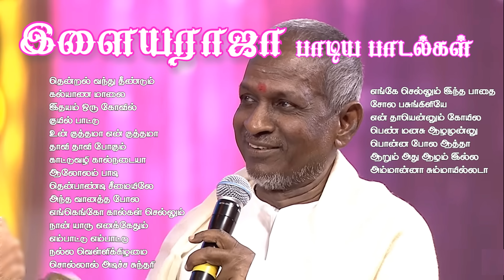Ilayaraja solo songs | Voice Of Ilayaraja | இளையராஜா பாடிய பாடல்கள் | Ilayaraja sad songs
Random collection of Ilayaraja solo songs | Ilayaraja sad songs | Voice Of Ilayaraja | இளையராஜா பாடிய பாடல்கள்

Track List

1. தென்றல் வந்து தீண்டும்                      00:00
2. கல்யாண மாலை கொண்டாடும்    05:20
3. இதயம் ஒரு கோவில்                              06:46
4. குயிலப்பாட்டு                                           12:30
5. உன் குத்தமா என் குத்தமா                 16:10
6. தாவி தாவி போகும்                                 21:58
7. காட்டுவழி கால்நடையா                      26:10
8. ஆலோலம் பாடி                                         30:10
9. தென்ப்பாண்டி சீமைல                         35:15
10. அந்த வானத்த போல                           36:40
11. எங்கெங்கோ கால்கள் செல்லும்       41:15
12. நான் யாரு எனக்கேதும்                         45:25
13. எம்பாட்டு எம்பாட்டு                               50:35
14. நல்ல வெள்ளிக்கிழமை                         55:20
15. சொல்லால் அடித்த சுந்தரி                   01:00:28
16. எங்கே செல்லும் இந்த பாதை             01:01:20
17. சோல பசுங்கிளியே                                 01:06:30
18. என் தாயென்னும் கோவில                   01:11:05
19. பெண் மனசு ஆழம்ன்னு                        01:16:00
20. பொன்ன போல ஆத்தா                          01:19:55
21. ஆறும் அதும் ஆழம் இல்ல                     01:24:25
22. அம்மான்னா சும்மா இல்லடா              01:29:20